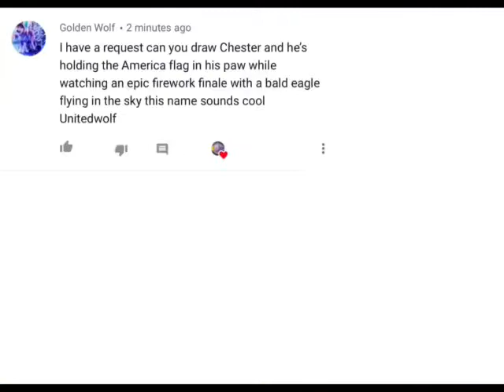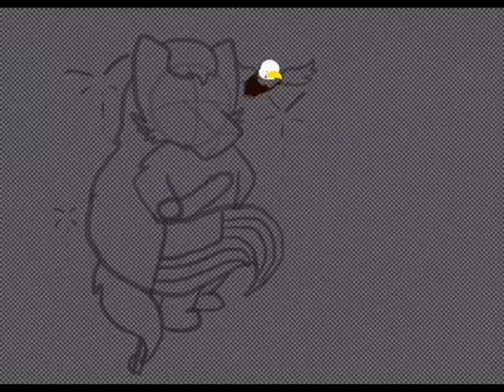United Wolf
Speed draw of a character request that a Youtuber named, [Golden Wolf] requested his character, “Chester” as a Pokémon/Yokai as he wears his country’s flag proudly!! 🐺🇺🇸✨

Tribe: Brave
Rank: B
Type: Fire & Dark
If you want to request yourself or your characters in animation or drawing of mine, PLEASE go into the comments below in my videos and respond, “I want to request! Drawing or Animation”, if there is a heart in that comment you have been selected!

If it’s a song request you want me to sing, the same process instead, respond with, “I want you to sing a song!” then I will be putting a music note as a mark. Give or take, I will manage to take a few days to memorize the song requested if I don’t know it and if it’s a song I already know then. a few hours...

United Wolf: U.S.Awooo!!
Title of The Song: [[Fireworks]] by [Jahzzar]